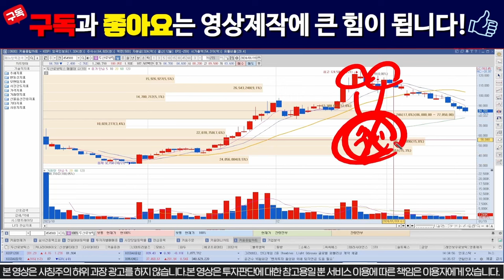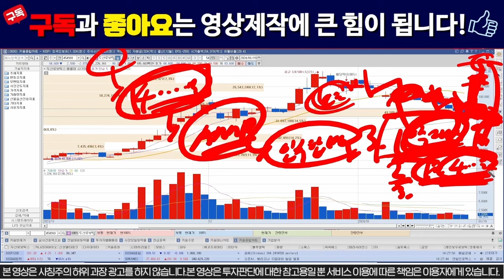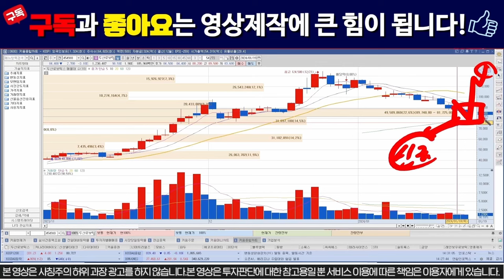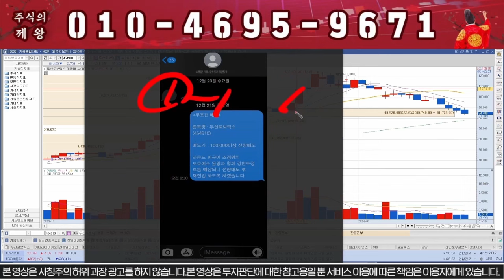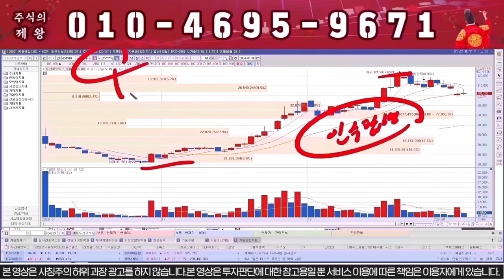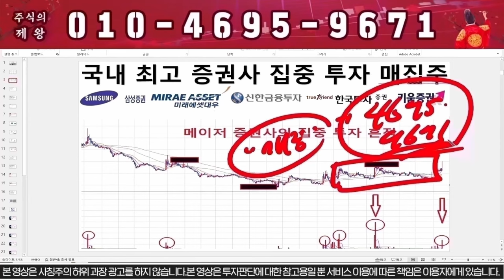[두산로보틱스] "이가격" 지키면 300%폭등!!!!!!